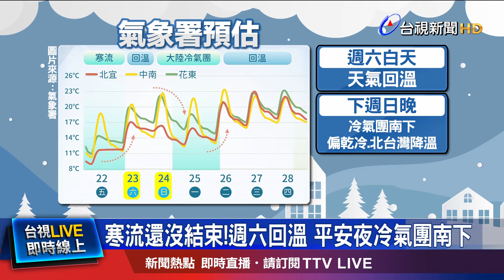寒流發威凍番薯 平地低溫楊梅測到 6.7度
今天是24節氣的冬至，受到寒流影響，全台冷颼颼，本島平地最低溫 出現在 桃園楊梅 僅6.7度，而且氣象署發布全台前100名的低溫地點，都低於10度。前氣象局長鄭明典 表示 寒流還沒結束，南部今晚仍有更低溫的機率。而 根據 各縣市消防局統計，這兩天 約有69人因為內科ＯＨＣＡ緊急送醫後，僅10人 恢復生命跡象。在嘉義 還有一名職業軍人，年僅28歲，送醫搶救後 仍宣告不治。